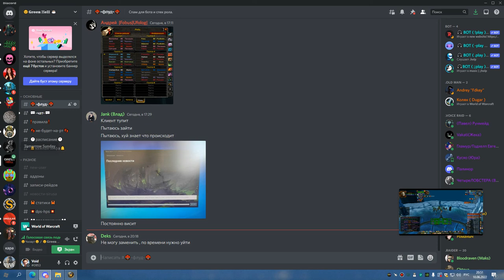4я часть ЦЛК 25об ДЦ ШП 10 06 22